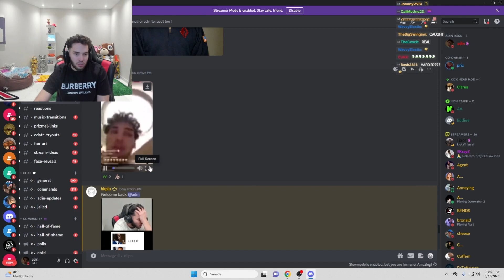Adin Ross reacts to an out of context clip of him 💀